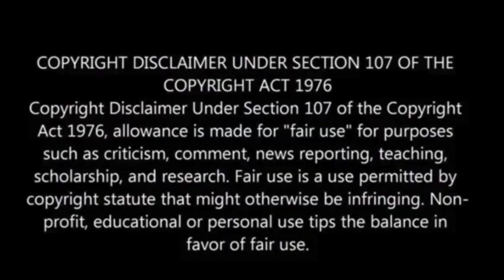100 people rescued after epic floods near Grand Canyon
Over 100 people were rescued by helicopter after being trapped by flash floods near the Grand Canyon, but one hiker, Chenoa Nickerson, remains missing.

Nickerson, 33, was last seen in the remote Havasupai Indian Reservation in Arizona, where she was hiking with her husband when the floods hit.

Her husband was rescued, but search efforts to find Nickerson have so far been unsuccessful.

The Arizona National Guard has evacuated tourists and tribal members, while search teams continue to look for Nickerson.

Governor Katie Hobbs assured that all efforts are being made to ensure safety and find the missing hiker, the U.S. Sun has reported.